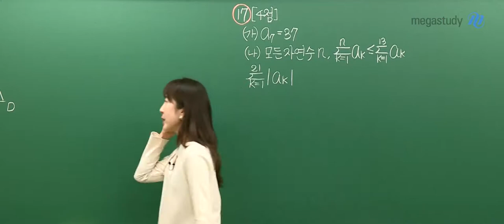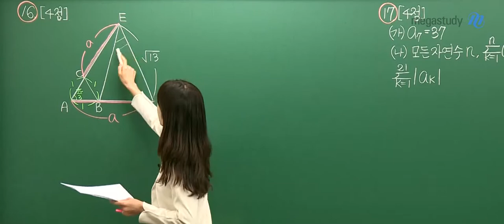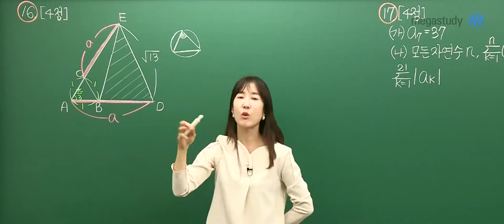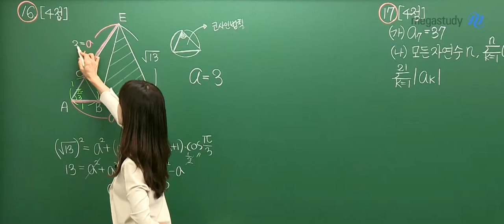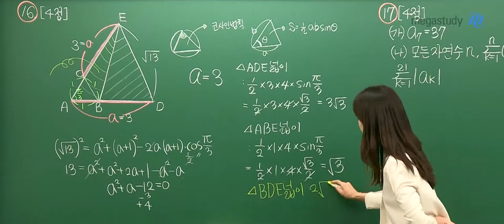[메가스터디] 수학 남혜영쌤 - 2020년 9월 고2 학력평가 해설강의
2020년 9월 고2 수학 학력평가
해설이 궁금하다면 남혜영 선생님이랑 같이
공부 혜영~♥